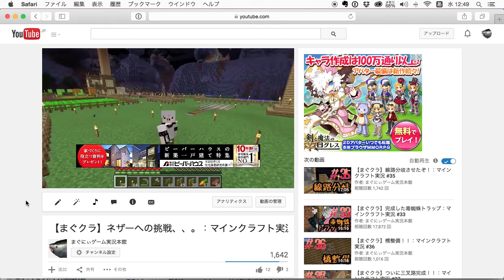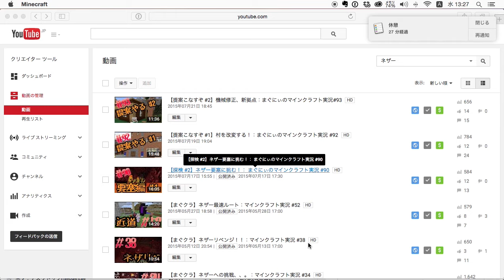【ウィザ助が憎い】頭を落とさなすぎる黒骨：まぐにぃのマインクラフト実況#127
提案こなすぞシリーズ再生リストで初めから見る▷

【見逃した方はこちら】
1話前＝【ビーコンと馬小屋】ウィザ助よ、頭を落とせ！！：まぐにぃのマインクラフト実況#126▷
2話前＝【初心者TT作成 #2】いよいよ完成：まぐにぃのマインクラフト実況#125▷
3話前＝【初心者TT作成】アイテムがたくさん欲しいの！！：まぐにぃのマインクラフト実況#124▷

マインクラフトPE実況再生リストで初めから見る▷